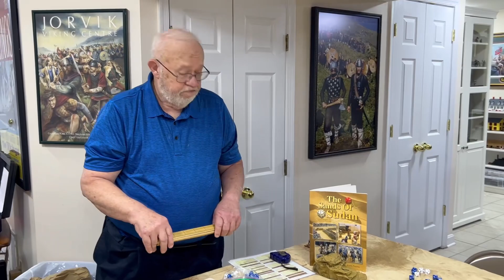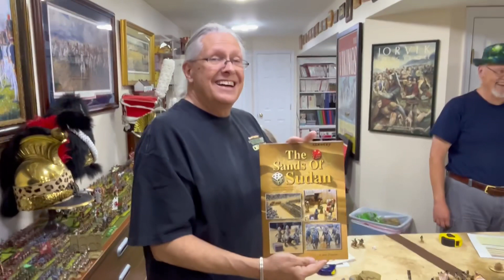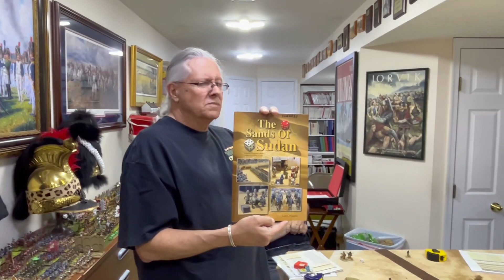Sudan miniature war game in 28mm using “Sands of the Sudan”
Sands of the Sudan miniature war game at Walt’s house with Joe, Mike, Derrick, Bill, Walt , Kevin and Goober